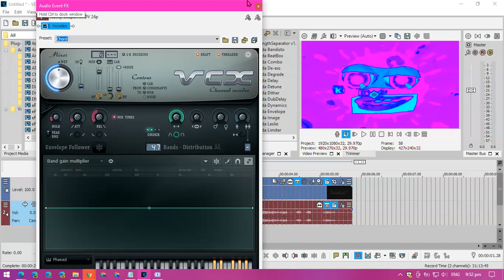(REUPLOADED) How to make PTCG452 Phased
Reuploaded From PurpleLavender2K8 Enterprises Corporation ARAUTTP Because He Got Hacked By Adrean